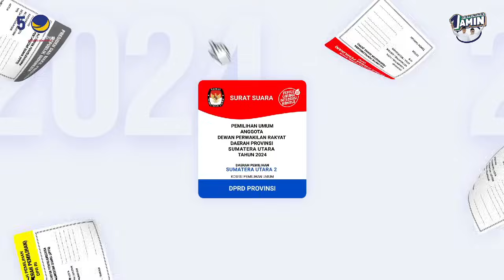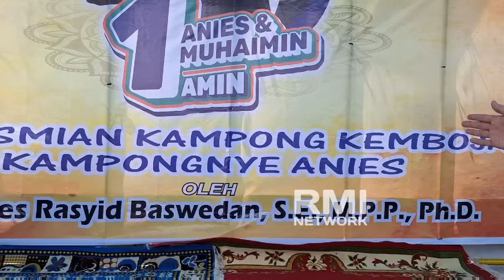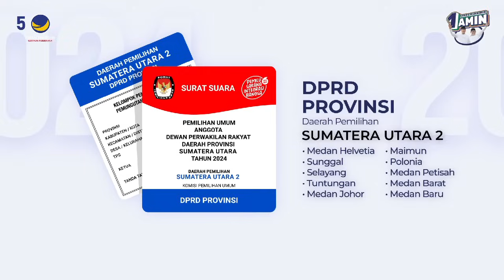PITA JEBOL PENDUKUNG MEMBLUDAK 🛑 ANIES DI KAMPUNG ANIES PONTIANAK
Anies Baswedan
Kampung Anies
Pontianak
Kalbar
Capres 2024
Pilpres 2024
REBORN TV